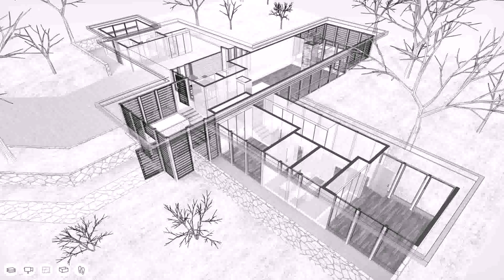Complete Plan Two Storey Residential House (see description)